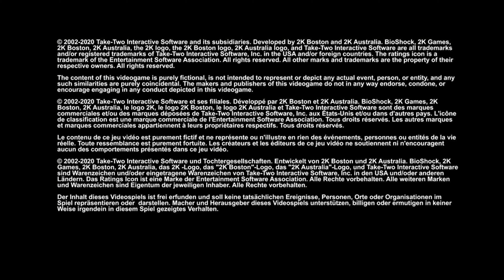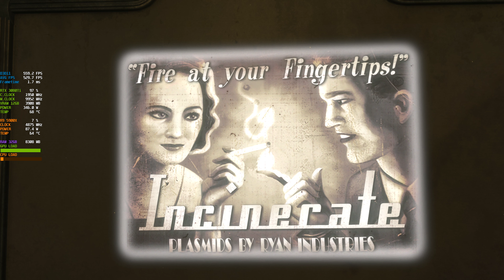[4K] BIOSHOCK REMASTERED | RTX 3080Ti | Ryzen 9 5900X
BioShock is a shooter unlike any other, loaded with unique weapons and tactics. Complete with an arsenal of revolvers, shotguns, and grenade launchers, players will be forced to genetically modify their DNA to become an even deadlier weapon.

System:
Case: LianLi 0-11 dynamic
CPU: AMD Ryzen 9 5900X
CPU Cooler: Corsair H150I Elite Capellix
Motherboard: Asus Prime X570 - Pro
RAM: G Skill Tridenz Z Royal 3600MHz CL16
GPU: ASUS TUF Gaming GeForce RTX 3080Ti OC
PSU: ASUS ROG Strix 850G
SSD: Corsair Force Series Gen 4 MP600 1TB M.2
SSD: Samsung SSD 870 QVO 1TB
SSD: Samsung SSD 870 QVO 2TB
Monitor: Samsung Odyssey G7A S28AG700NU 4K, 144Hz, 1ms, IPS, NVIDIA G-Sync

Cheers ;)